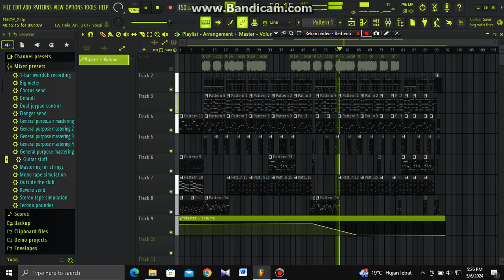Beat Lagu Acara 2024 x fl studio 21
Mozza Muziik